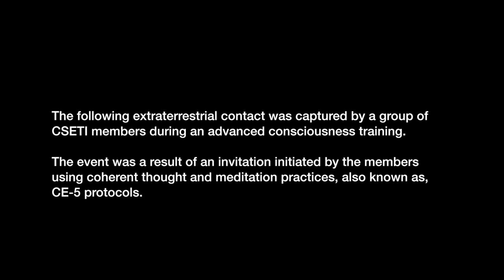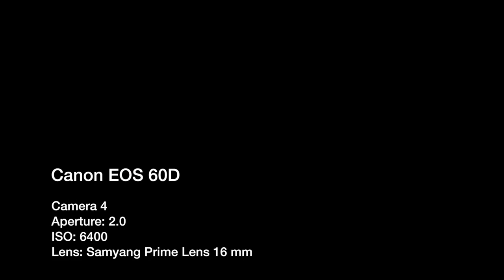Dr Steven Greer Twin Ships Witnessed – Vero Beach FL – January 27 2015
Vero Beach FL – January 27 2015

These golden objects at the CE-5 event (see SiriusDisclosure.com for info on CE-5s) were viewed with very advanced night vision binoculars. There were NO boats or ships seen anywhere in the area of the objects and there were no jets or planes or other airborne objects anywhere near the objects before, during or after the event. There was no smoke which would be seen from flares. They emerged in this dimension suddenly and did not drift or move laterally in the direction of the wind, which was gusty at times. A flare with a small parachute would have visibly drifting significantly to the south during the long duration of the sighting. They were seen in the area of fast-moving and appearing UFOs that were not filmed but were seen the prior evening.

Dr. Greer